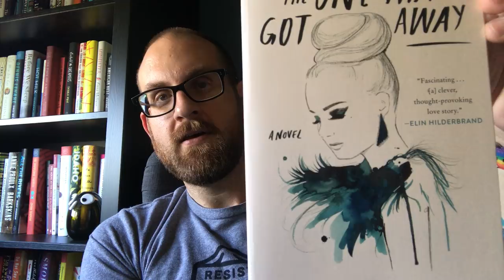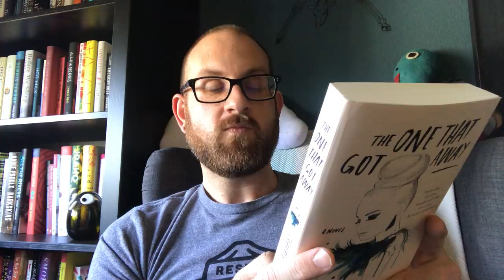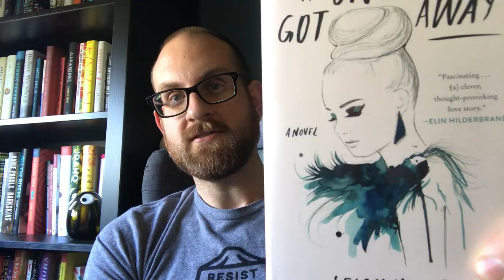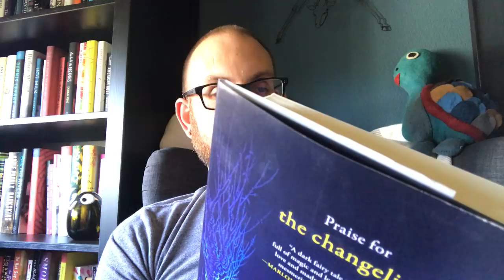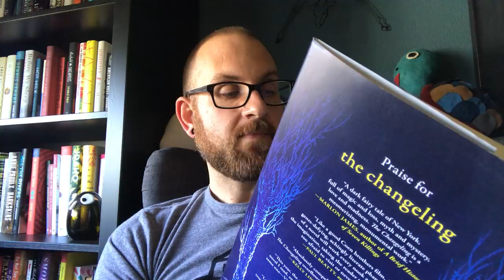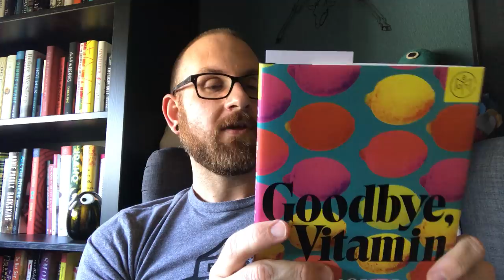July Book Haul # 2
It is time to add 7 more books to your TBR. Its the second part of my July TBR - I am so excited about every single one about them.
Books Discussed
1. Best of Young American Novelists - Granta
2. Little & Lion by Brandy Colbert
3. They May Not Mean To, But They Do by Cathleen Schine
4. The One That Got Away by Leigh Himes
5. How to Survive a Summer by Nick White
6. The Changeling by Victor Lavelle
7. Goodbye , Vitamin by Rachel Khong